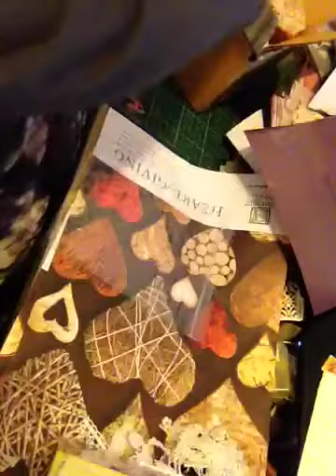Becky 1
Happy mail